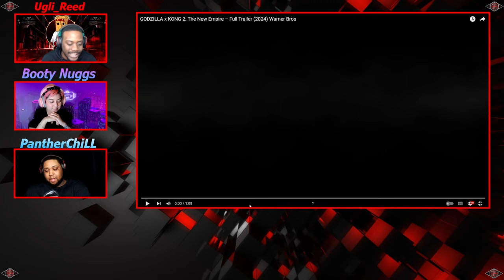GODZILLA x KONG 2: The New Empire – Full Trailer (2024)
SPECIAL GUESTS -